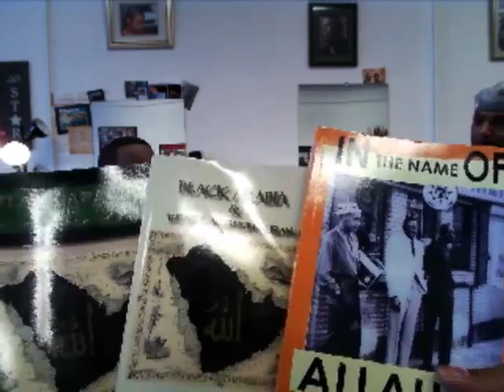Supreme Style Barbers TV "Django"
Supreme Style Barbers TV what happened to the Denver Broncos and a review of the move "Django Unchained."